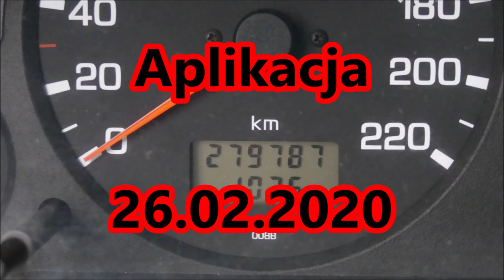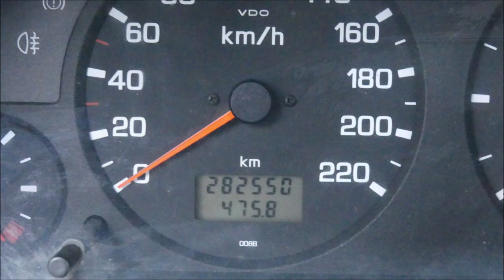K2PRO VIZIO Test Trwałości